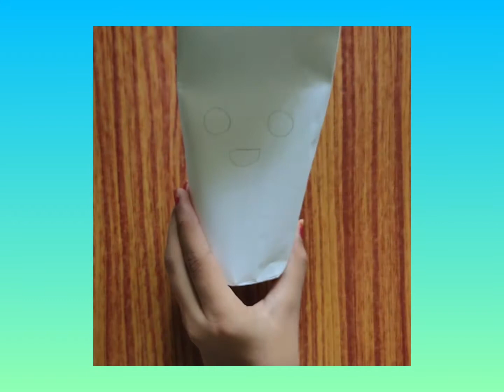Easy DIY Paper Pencil Case | Taruni Art and Crafts